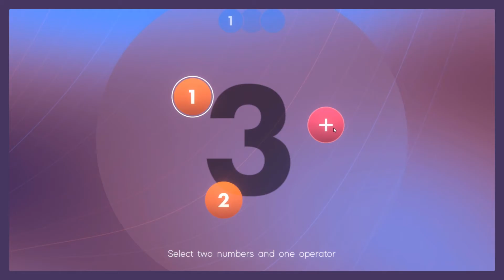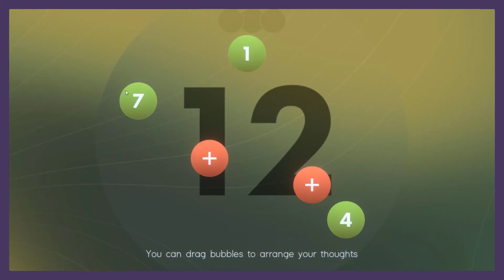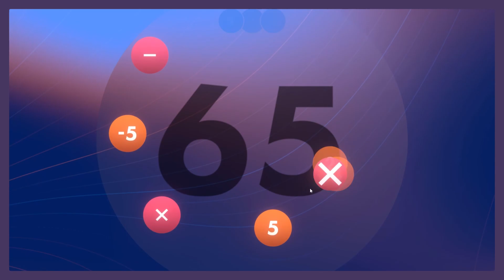An introduction to 'Trios' (Samurai Punk) | Big Games Night In MIGW2021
A relaxing, minimalist maths puzzle game.

Take your time, chill out with some numbers. Deceptively simple, surprisingly challenging. Coming to PC/Mac and Nintendo Switch.

About Samurai Punk
Samurai Punk is an indie games studio that makes dangerously great games and radical apparel.